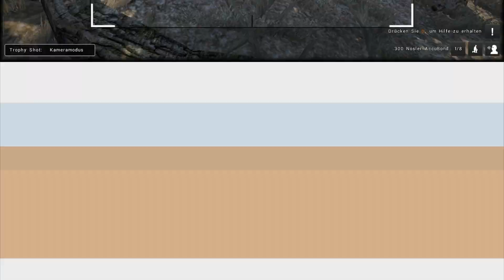Killshots The Hunter 2015 # 46